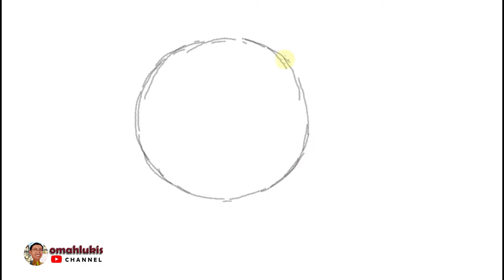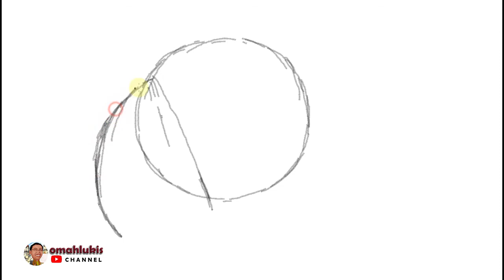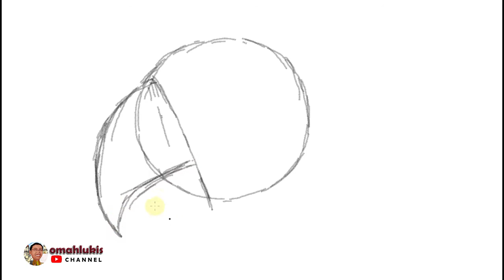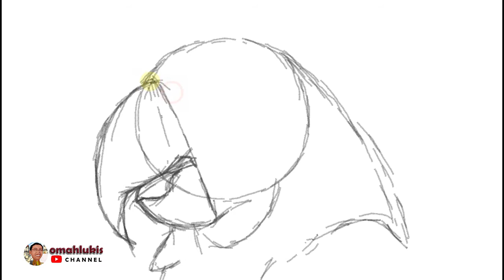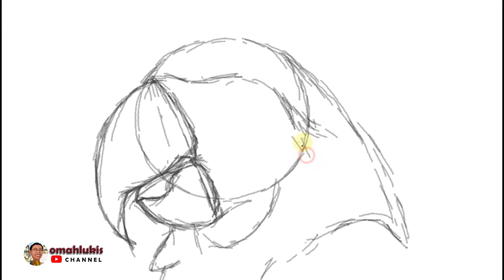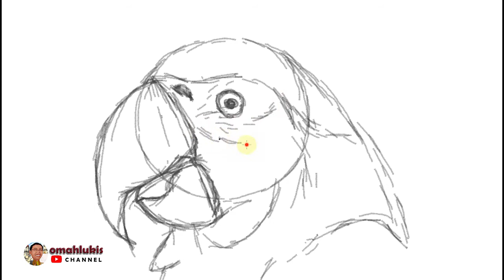Menggambar burung macaw, dengan PAINT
Kali ini omahlukis menampilkan cara menggambar burung macaw full color dengan aplikasi Paint. Selamat menyaksikan.